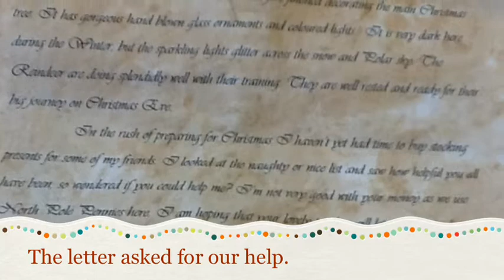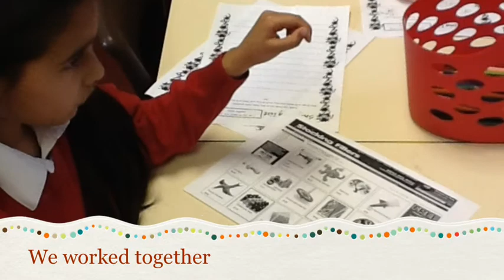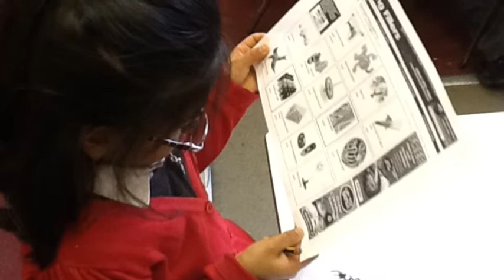Elf Maths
description